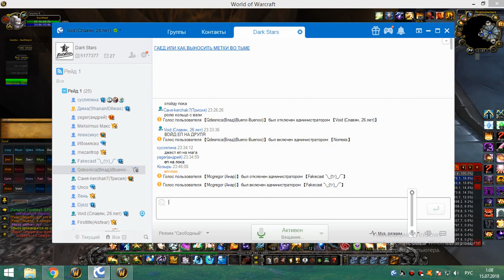2я часть цлк 25г шп-хприст 14 07 18